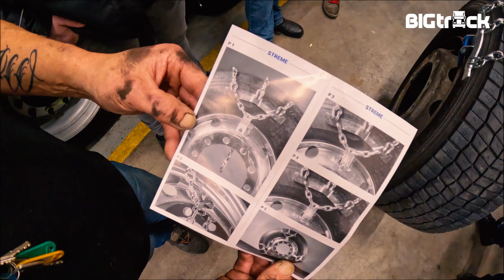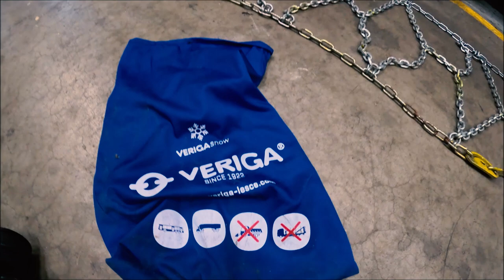How to mount snowchains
Een cursus sneeuwkettingen leggen bij Hartman Expeditie